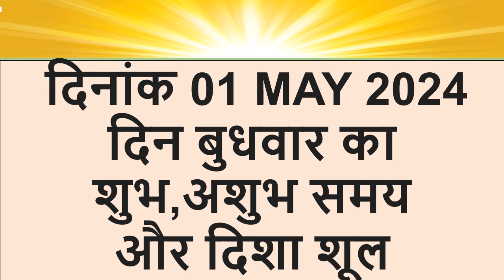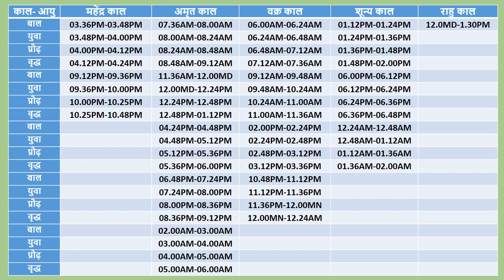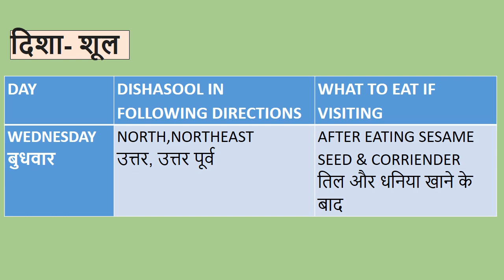01 मई का शुभ मुहूर्त, 01 मई माह शुभ मुहूर्त, शुभ muhurat कब करें, शुभ दिन कब, शुभ काम कब करें,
Thank you very much for watching my channel @SagaofLife
This video will provide full details of SUBH AND ASUBH timings of full day of 1st May 2024
 2024 मई शुभ मुहूर्त कब,
 2024 मई  शुभ मुहूर्त,
 may 2024 muhurat,
 शुभ मुहूर्त अप्रैल 2024,
 may shubh muhurat 2024,
 may shubh muhurat,
 may 2024 vivah muhurat,
 2024 vivah muhurat april,
 vivah muhurat 2024,
 may 2024 विवाह मुहूर्त,
 may rashifal,